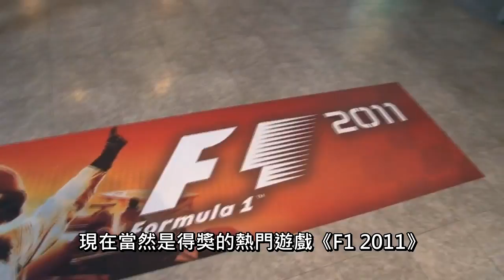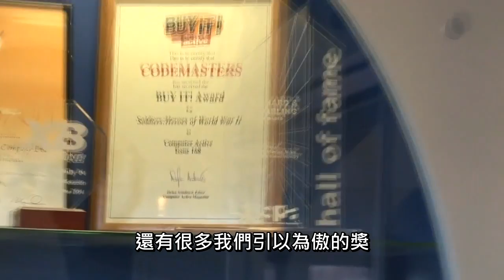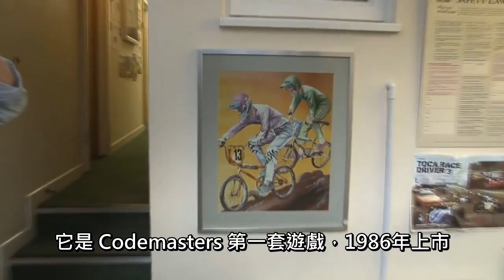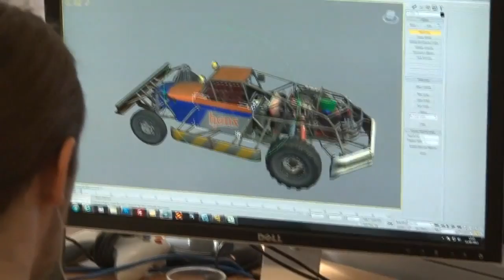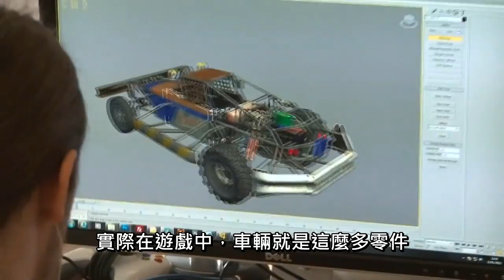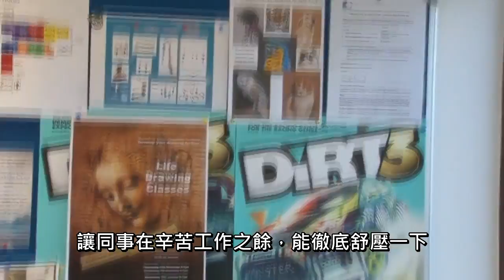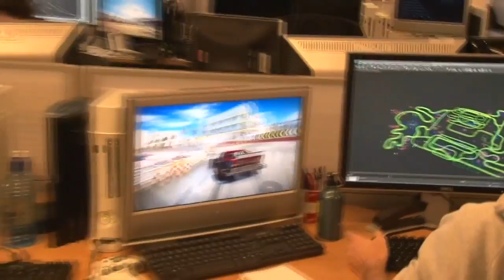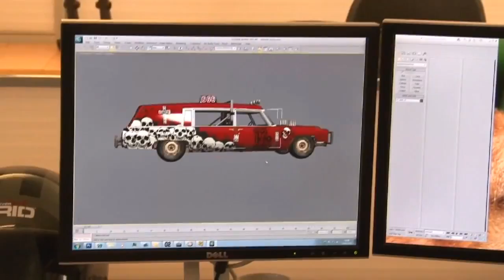Codemasters 工作室巡禮 - 戰地秘境